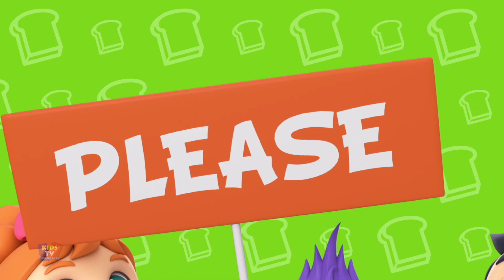Chanson de Natation + Plus 3d Comptines et Dessins Animés pour Bébé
Bob the Train propose des comptines populaires et des vidéos éducatives amusantes pour les enfants. j'espère que vous apprécierez de regarder cette vidéo.